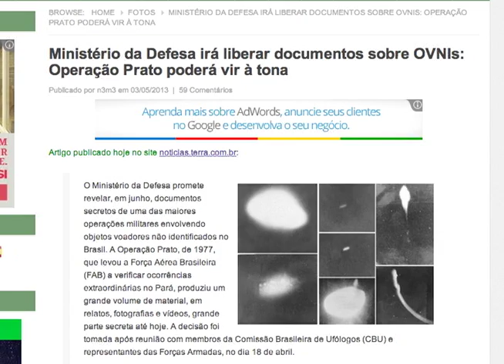Especialistas analisam documentos secretos sobre Ovnis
Reportagem: Flávia Carboni, Renata Leite e Augusto

Discos Voadores. Seres extra-terrestres. Vida em outros planetas . Há séculos a humanidade busca  uma resposta: afinal, estamos sozinhos no universo? O Brasil é um dos países  que leva a sério esta possibilidade. Agora, astrônomos e ufólogos esperam a abertura de arquivos do Ministério da Defesa. O governo anunciou a liberação de documentos secretos da Operação Prato. Eles vão revelar o que foi encontrado no estado do Pará, em 1977, pelas Forças Armadas.